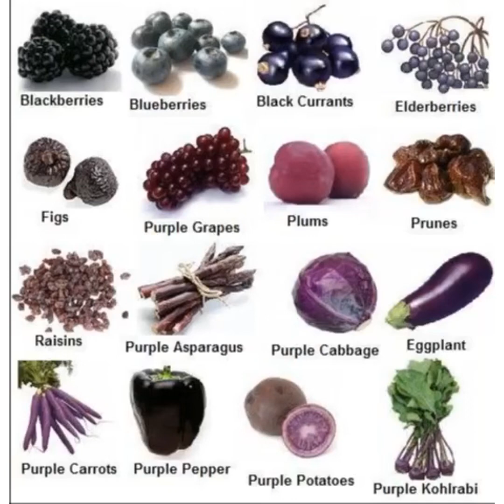Throat Chakra Healing Subliminal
This subliminal will balance your Throat Chakra.

Benefits of this video includes:
- Courage to speak and live your truth
- Enhanced self expression
- Communicate well with others
- Receive information clearly
- Speak with confidence
- Speak with kindness
- Make clear statements
- Free of fears about speaking your truth

Hidden Affirmations planted in the music. Binaural beats using 741 Hz Sacred Solfefgio Frequency for additional healing effects. My subliminals are charged with Reiki Healing energy. Listen 4-8 times (or more), twice a day until you get your desired results. Starts to work immediately.  May notice sensations or reduction of sensations in the location of the Throat Chakra (perfectly normal).

DM for paid requests.